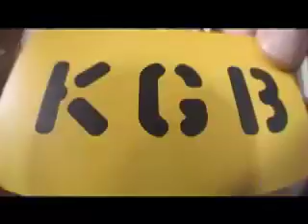martti_mexico_dl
caption